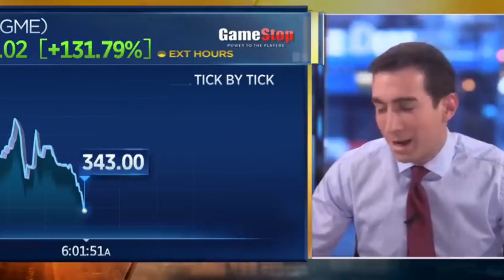Overleveraged Melvin Injected With $2.75B by Point72 & Citadel - the designated Market Maker For GME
1st Clip ) January 27, 2021

2nd Clip ) January 25, 2021

3rd Clip ) February 19, 2021